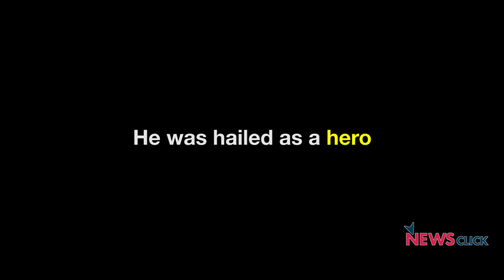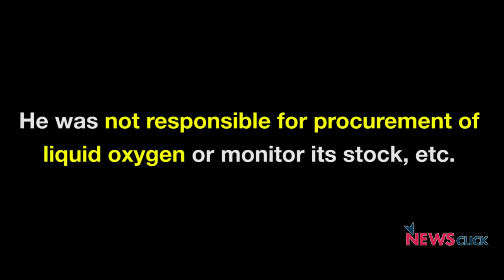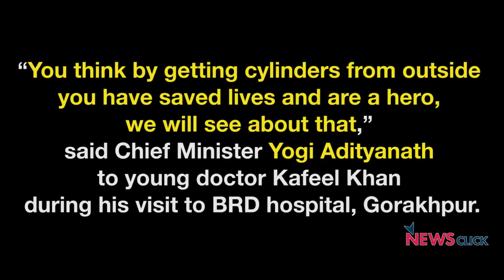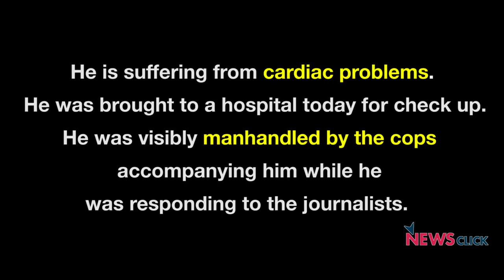Dr. Kafeel: A Scapegoat of Administrative Failure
Doctor Kafeel who helped save lives of many kids in Gorakhpur tragedy, is still in jail after 8 months. What did he do? Why is he still incarcerated?